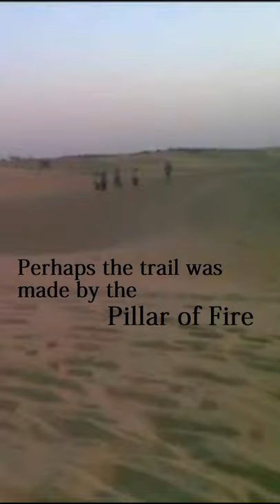The Exodus Route found by Satellite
𝗔𝗰𝘁𝘂𝗮𝗹 𝗿𝗼𝘂𝘁𝗲 𝘁𝗵𝗲 𝗜𝘀𝗿𝗮𝗲𝗹𝗶𝘁𝗲𝘀 𝘁𝗼𝗼𝗸 𝗼𝘂𝘁 𝗼𝗳 𝗘𝗴𝘆𝗽𝘁
Found by satellite images from the Gulf War!!

Original unedited video: (this section starts at minute 21:23)